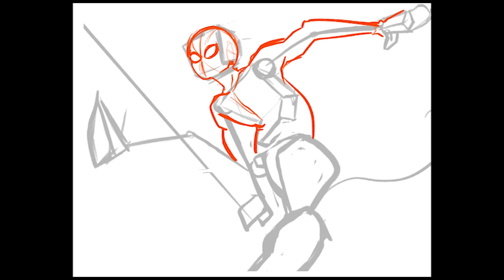My Art Journey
It's been fun, this is my final video, or is it?